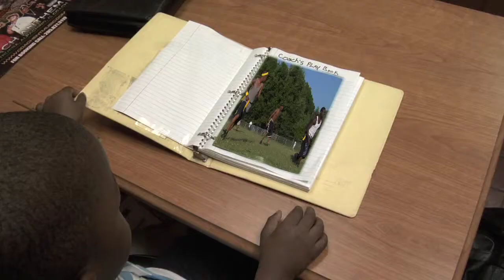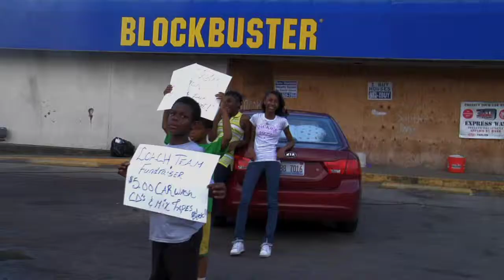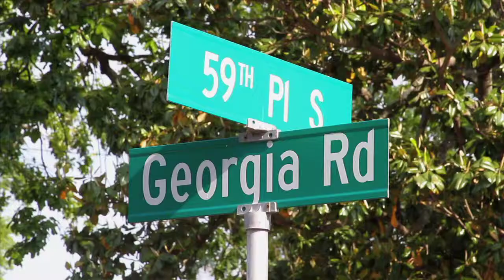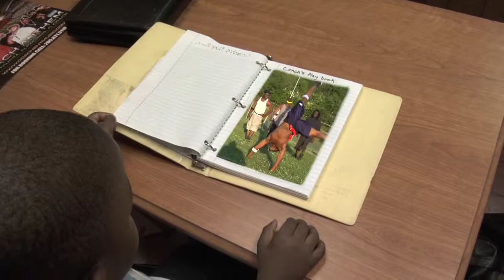PUT ME IN THE GAME